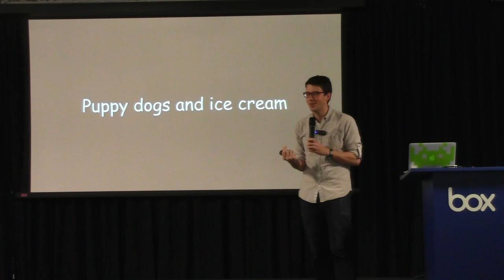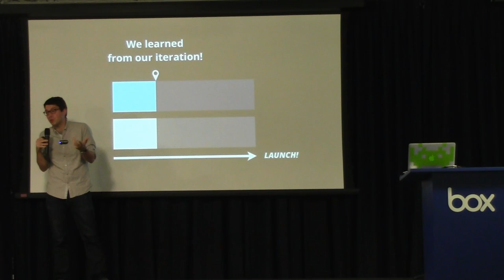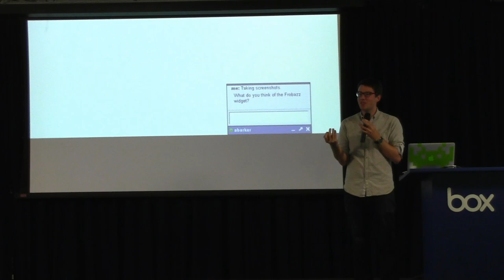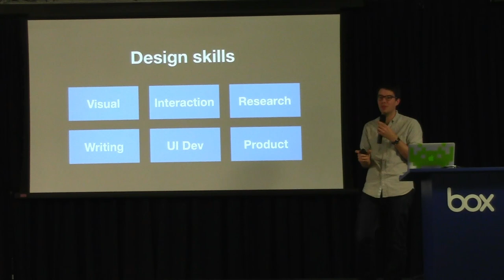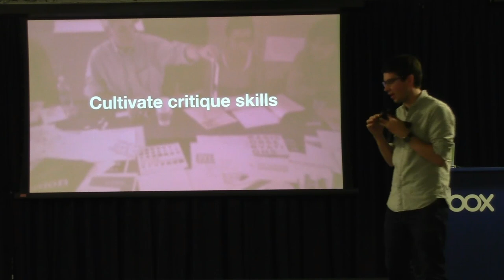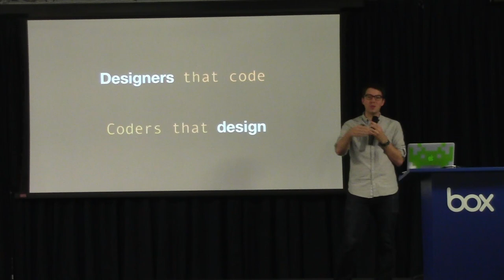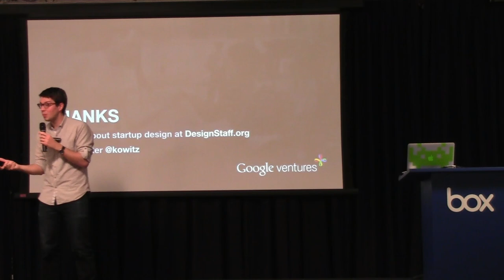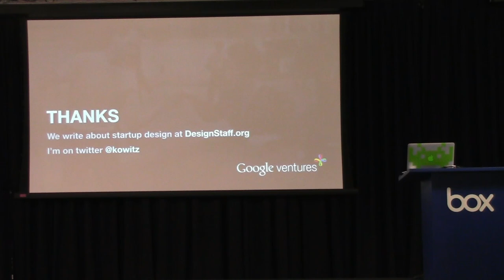Box Tech Talk: An Engineer's Pragmatic Guide to Design by Braden Kowitz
A practical look at how the best engineering and design teams work.

How do you find great designers? What skills should they have? How do engineering and design processes differ, and how can you fit them together? How do you shape a culture where both engineers and designers work happily together?

Braden Kowitz, Design Partner at Google Ventures, talks about all this and more in this Box tech talk.